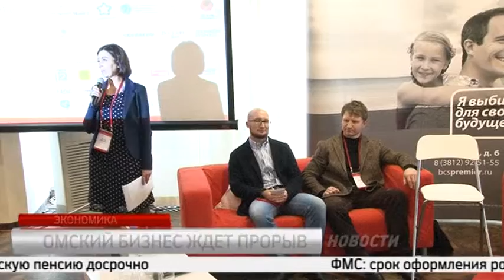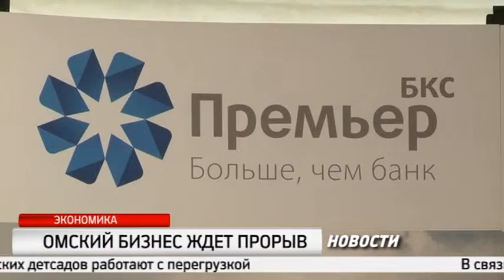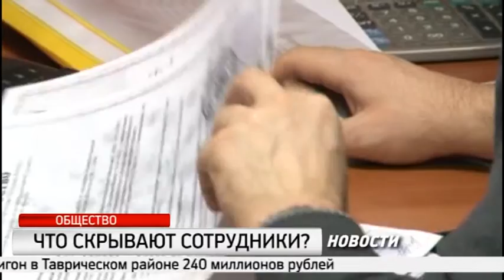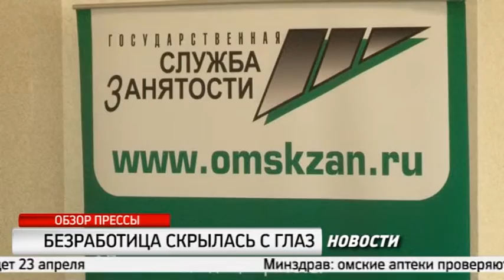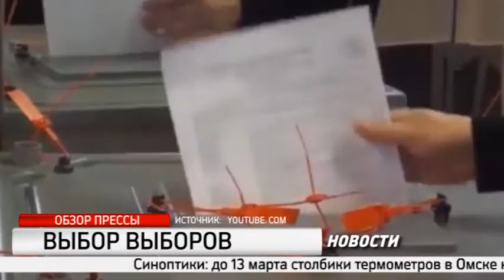НДС 1367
Новости РИА "НДС" от 3 марта 2016 года
В выпуске:
- Деньги на Красногорский гидроузел хотят освоить без конкурса
- Омский бизнес ждёт прорыв
- Безработица скрылась с глаз
- Обзор прессы.